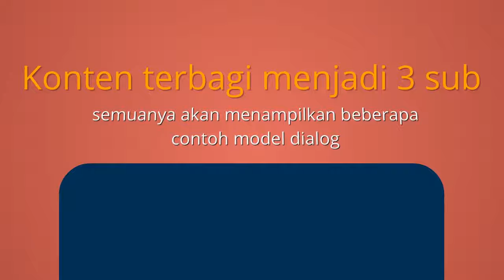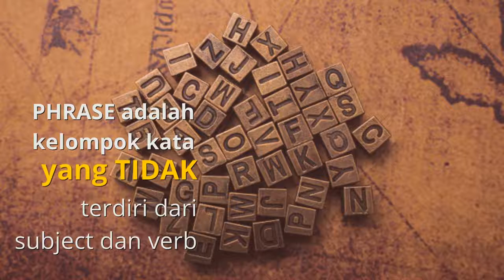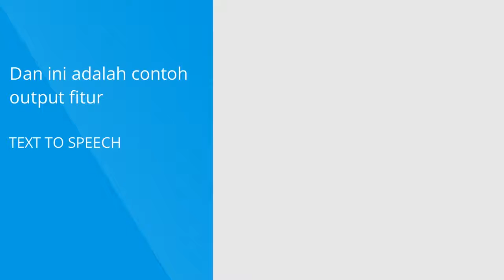Belajar Bahasa Inggris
Tugas MSI dosen Cecep kustandi